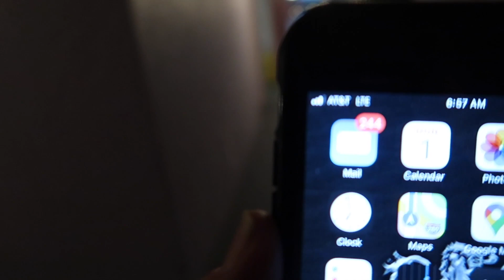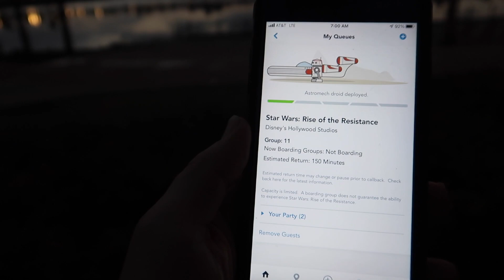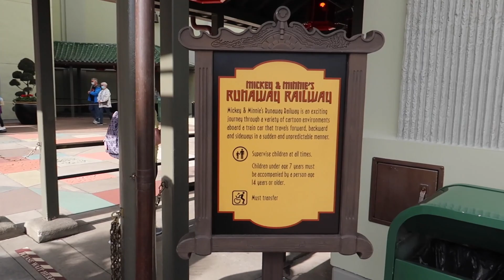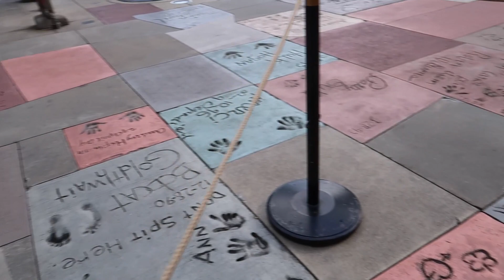Rise of the Resistance - What boarding group this time? Mickeys Runaway Railway and Brie Bread bowl!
Hello Friends,   This was our second time trying to get a boarding group for Rise of the Resistance.  In November we got boarding group 8.  What did we get this time?  We also went on Mickeys Runaway Railway for the first time and tried the Brie bread bowl at Epcot.   We hope you enjoy the video!!